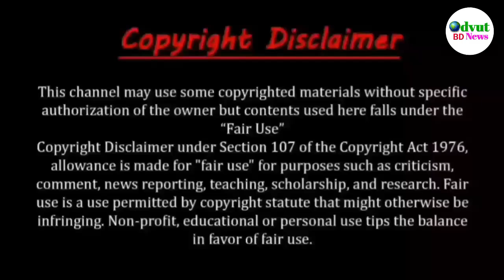পশুদের মজার কর্মকান্ড ক্যামেরায় রেকর্ড 😹🐶 Try not to laugh with these funniest animals 😂